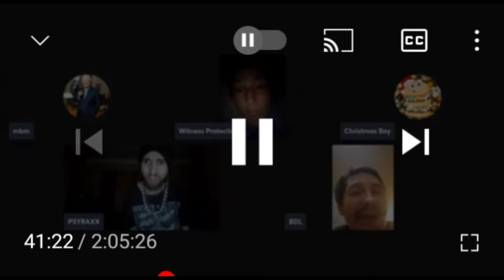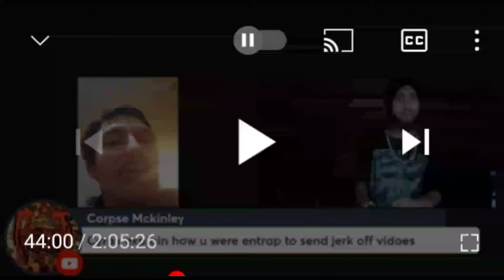Well that was a wholotta 🙄😳😂🤢😡🤬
This is from Music Biz Marty's channel

⚠️18+⚠️ disturbing content and fowel language

educational
entertainment

I am not monotized. I do not have a PayPal and I have never received money from YouTube or money via the internet